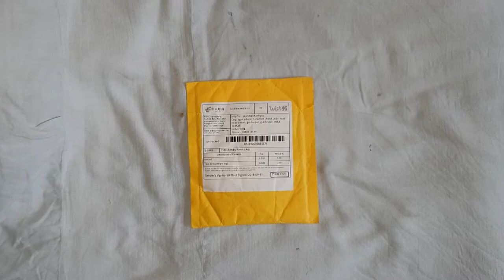😍 Luxury Car Wheel Tyre Valve Cap 👌// VOLKSWAGEN Logo \\ हिन्दी //🔥🔥 # Full UNBOXING & REVIEW #🔥🔥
4pcs Volkswagen air valve caps for  Vento,Polo, Jetta, Passat etc high grade epoxy logo. Volkswagen air valve caps. Easy to use and maintain. Waterproof. Neverfade.

    🔥🔥 Car Wheel Tyre Valve Cap🔥🔥

    🔥🔥 VOLKSWAGEN CAR ACCESSORIES 🔥🔥

    🔥🔥MARUTI SUZUKI CAR ACCESSORIES🔥🔥

    🔥🔥BMW AR ACCESSORIES🔥🔥

     🔥🔥AUDI CAR ACCESSORIES🔥🔥

     🔥🔥SKODA CAR ACCESSORIES🔥🔥

     🔥🔥HYUNDAI CAR ACCESSORIES🔥🔥

😍Other CAR Accessories